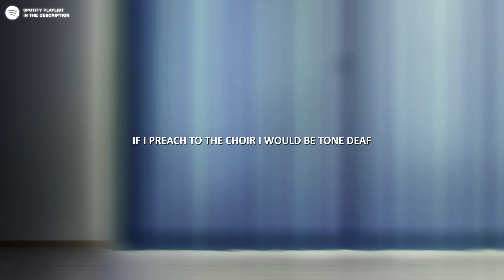Sewerperson - goodbye (Lyrics)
Anime
Domestic Girlfriend

Lyrics for "goodbye" Sewerperson
If I told you what was wrong I know it would go left
If I preach to the choir I would be tone deaf
This was not what I desired or what was promised
You’ve been using me too frequently as an object

In these hard times, we can still have a good time
Without sunlight, still your face had glown bright
Oh my god, I'm in such a love triangle
Uh, in my field of view I see doves
Take back the words I spat out when I was mad at you
I'd still take you back regardless of the lies you told me too
I guess when in love, I tend to act a fucking fool
If you need a helping hand that badly, I'm your fucking tool

I just see red my baby, I just see blood
I walked in on you two, nakеd body mid fuck
I guess "I love you too" was nevеr something you meant
I pray you keep getting by on all these lies you attempt on me
Now, I can't feel at all, lately my whole body's numb, uh, huh
I had just sealed my fate rolling off this Molly bump, I guess
I just called some people I should never been called at all, maybe
I guess people like me don't change, after all

I guess when I'm in love, I tend to act a fucking fool

This is Miles, stay safe